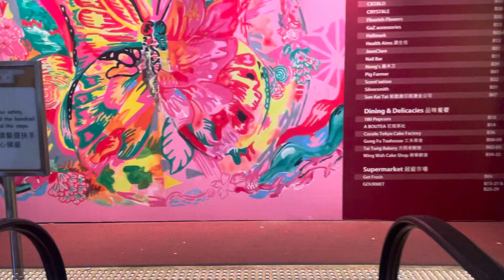8 December 2023